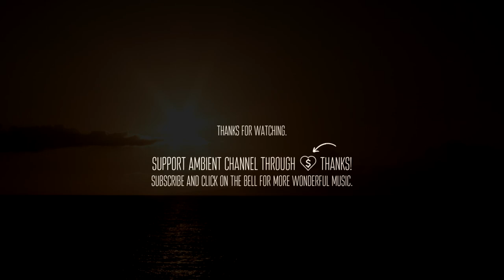Sleep Surgeon - Breeze [chill ambient beats]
Sleep Surgeon - Breeze 🌅

💬 Better three hours too soon than a minute too late.
-William Shakespeare